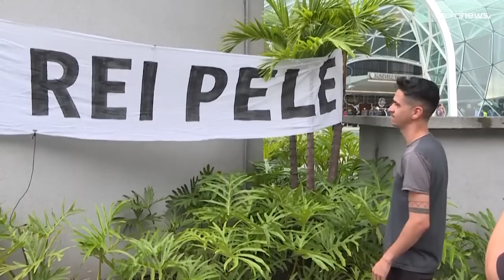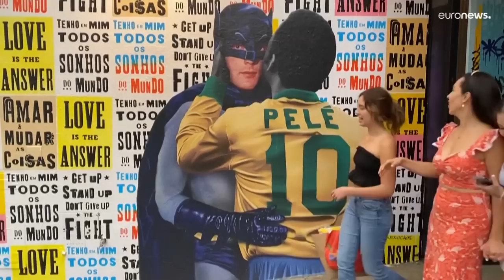"Он превратил футбол в искусство": мир оплакивает уход Пеле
"До Пеле футбол был просто спортом. Пеле изменил все", - написал в своем инстаграме Неймар, удостоенный чести носить футболку с 10-м номером в сборной Бразилии. Легенды футбола не стало на 83-м году жизни